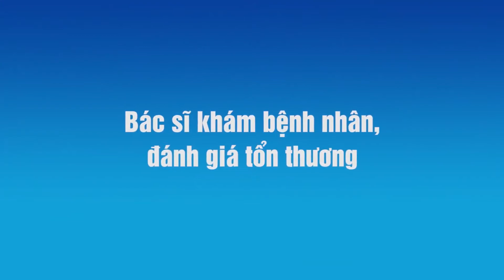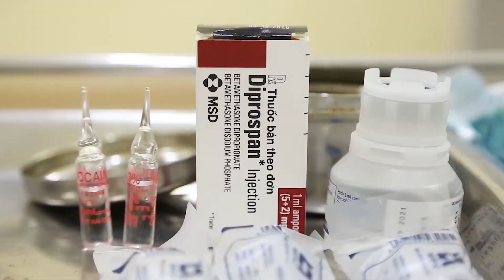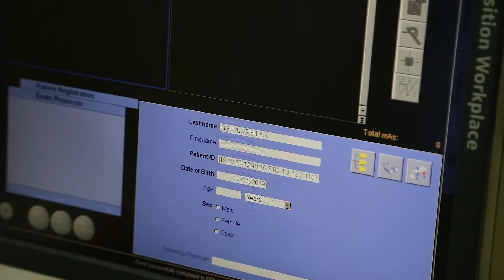Tiêm giảm đau cổ